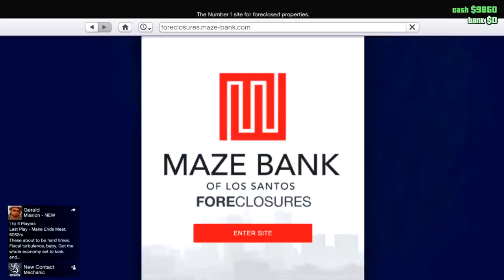This Surprised Me And Might Be My Favorite So Far...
COPYRIGHT:
I am not encouraging modding or cheating in this video. It is purely for educational purposes only. to companies including but not limited to Rockstar, and Take Two this is a  copyright disclaimer Under Section 107 of the Copyright Act 1976, allowance is made for "fair use" for purposes such as criticism, comment, news reporting, teaching, scholarship, and research. Non-profit, educational or personal use tips the balance in favor of fair use. [If for any legal reason this video needs to be removed please email me at YO THX FOR 100K VIEWS